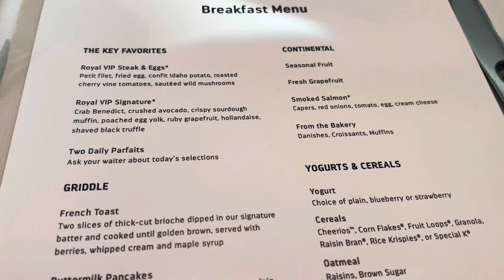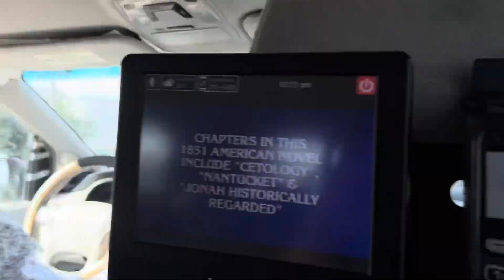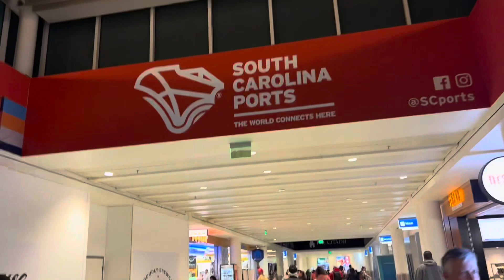Travel day home from cruise